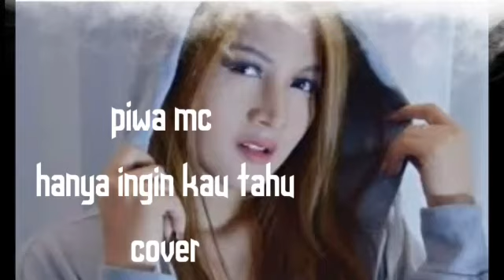hanya ingin kau tahu(cover piwa mc)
piwa mc ih2f